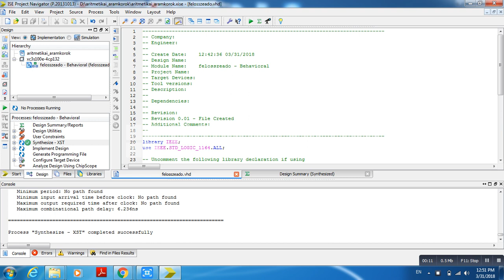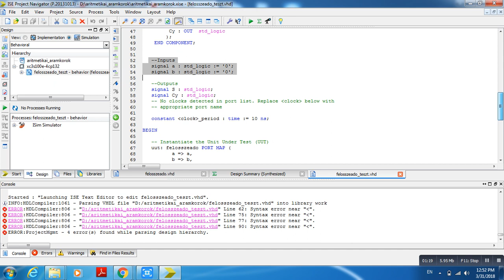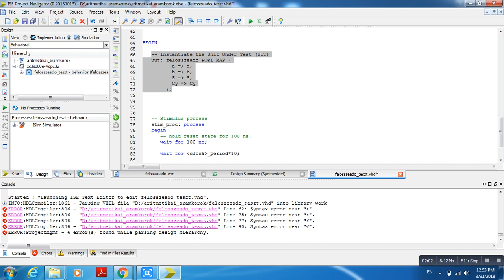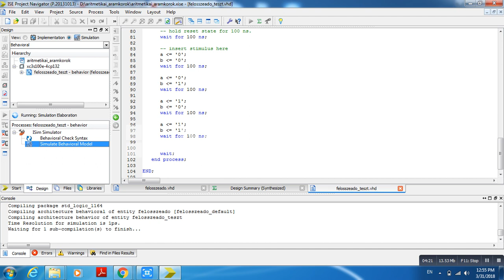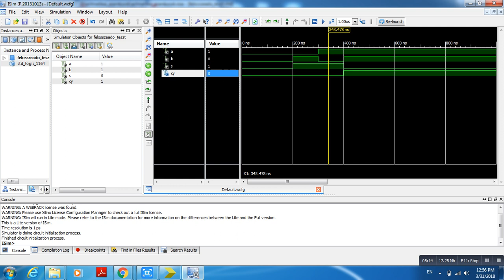Félösszeadó modul működésének a szimulációja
VHDL TestBench állomány létrehozása és a félösszeadó VHDL modul működésének a szimulációja.